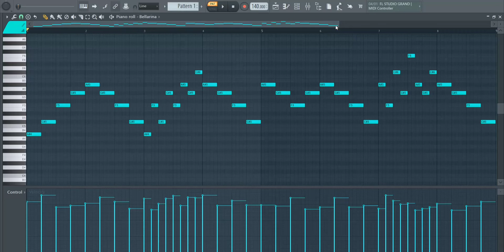Sad + Dark Bell Melodies 💙 | Royalty Free Loops | No Copyright | FL Studio 🎹